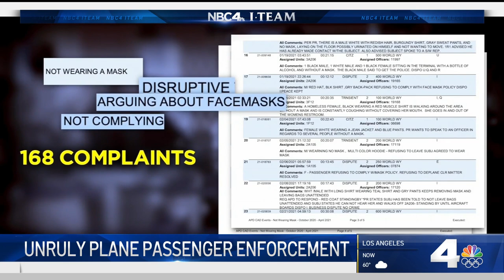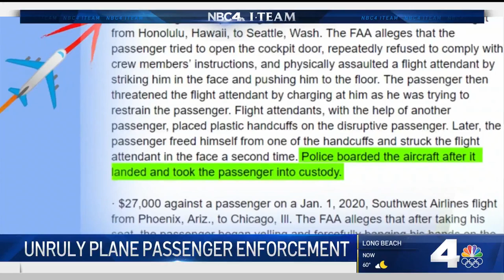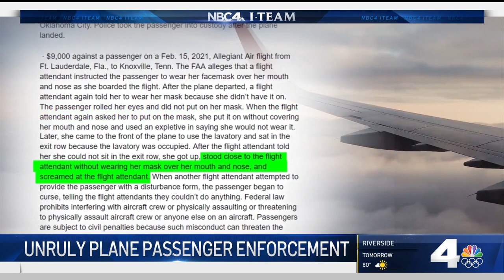Unruly Plane Passenger Enforcement | NBCLA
An unruly airplane passenger may be fined around $52,000 for not following the rules. Lolita Lopez reports for NBC4 News at 11 p.m. on May 17, 2021.

About NBCLA